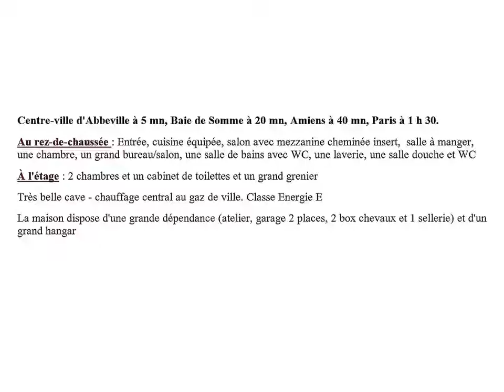Immobilier 100% entre particuliers - Achat et Vente Maison-Villa F6 EPAGNE EPAGNETTE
Centre ville d'Abbeville à 5 mn, Baie de Somme à 20 mn, Amiens à 40 mn, Paris à 1 h 30. Grande maison de 180 m². 3 grandes chambres, salle de bains, salle de bain, 4 wc, cuisine équipée, séjour avec mezzanine, salle à manger, salon. Contact Direct Propriétaire : 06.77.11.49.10 Lien vers l'annonce sur notre